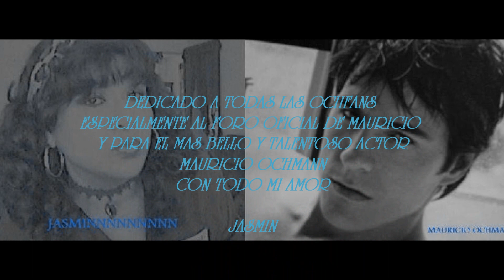MAURICIO OCHMANN * SEXY PAPI 2 *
FOTOS DEL TALENTOSO Y GUAPO MAURICIO OCHMANN
siganlo en su cuenta de twitter @MauOchmann y en la pagina de las ochfans dedicada a el !